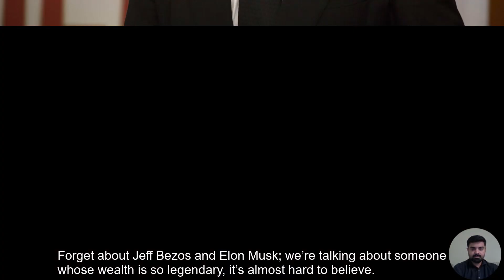Mansa Musa: Richest man to ever walk the Earth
Dive into the astonishing story of Mansa Musa, the wealthiest man in history. Ruling the Mali Empire in the 14th century, Mansa Musa's wealth was so immense that it disrupted economies and left a lasting legacy on the world. Join us as we explore his journey, from inheriting the throne to his legendary pilgrimage to Mecca, and discover how he transformed Mali into a center of learning and culture.

Chapters:
Introduction
Rise to Power
Source of Wealth
The Legendary Pilgrimage
Cultural and Educational Impact
Legacy of Mansa Musa
Conclusion

Mansa Musa
Richest man in history
Mali Empire
African wealth
14th century history
Mansa Musa pilgrimage
Timbuktu
African empires